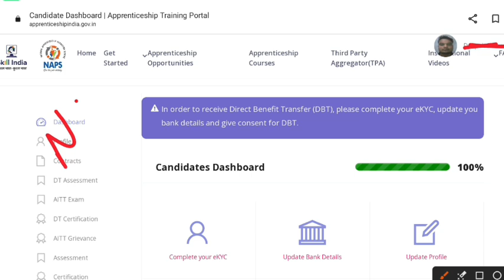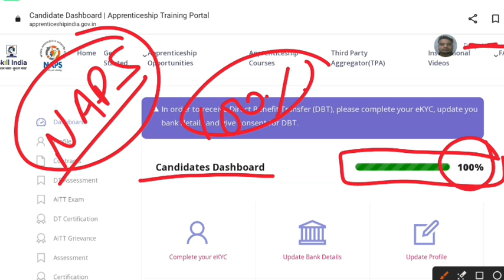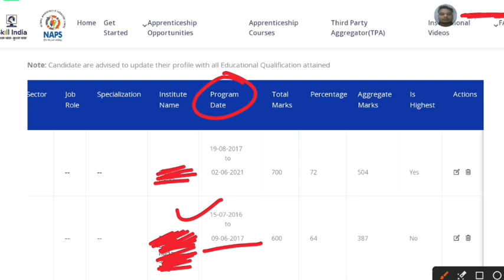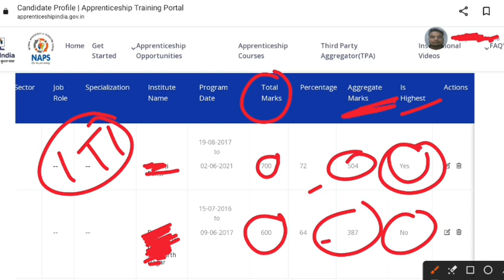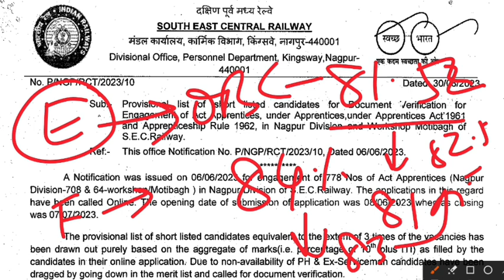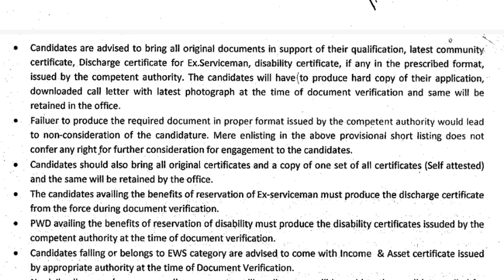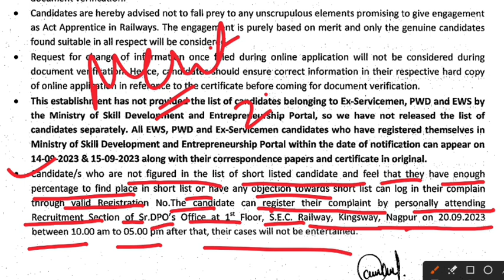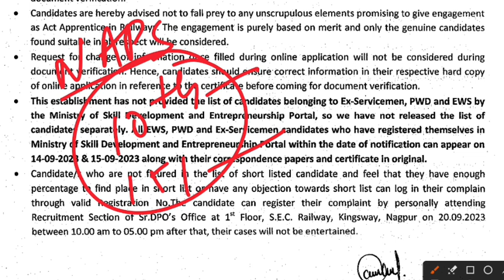Railway Apprentice 2023 | SECR Railway Apprentice Cutoff देखिए, इतना % पर Selection हुआ, ITI Pass